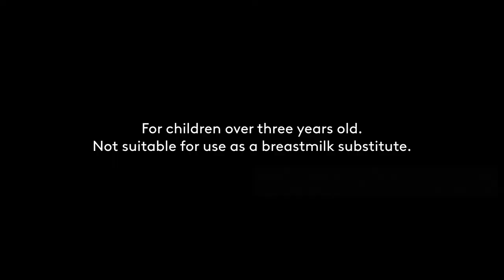BONAKID PRE-SCHOOL® 3+ Radio Commercial 2021 30s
Moms! Bigyan siya ng Laban ng Katawan mula sa BONAKID PRE-SCHOOL® 3+! Ang tanging gatas na may TRIPLE BOOST FORMULA at 5 Nucleotides! LabanNgKatawan​

Give BONAKID PRE-SCHOOL® 3+ as part of a balanced diet and healthy lifestyle. For children over 3 years old. Not suitable for use as a breastmilk substitute.
DRPS Two Episode No. 35: Bonakid Pre-School 3+ Radio Commercial 2021 30s